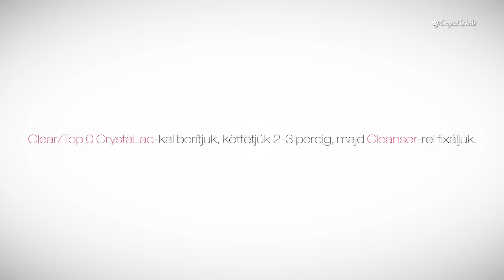Pink nude CrystaLac alap egy mozdulat virág díszítéssel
Méhész Alexandra lépésről lépésre bemutatja, hogyan készíthettek visszafogott virág díszítést egy mozdulat technikával.